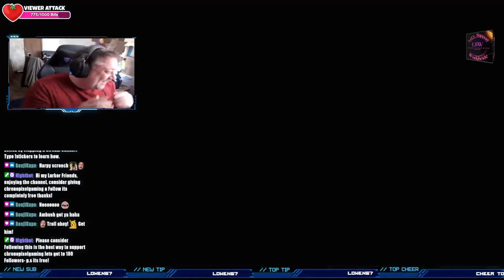Chained Together - Epic Co-Op Adventure ft. Lowen_67 | Full Gameplay & Funny Moments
Join us for an epic co-op adventure in Chained Together, where teamwork is everything! In this unique game, players are physically chained together, forcing them to collaborate, communicate, and strategize to overcome obstacles and enemies. Today, we’re joined by the awesome Lowen_67, who brings his skills and humor to this chaotic and fun-filled experience.

In this video, watch as we navigate tricky puzzles, battle fierce enemies, and share plenty of laughs along the way. With Lowen_67 by our side, things are sure to get wild! Whether you’re a fan of co-op games or just here for some entertaining gameplay, this video has something for everyone.

Don’t miss out on the hilarious moments and epic teamwork in this co-op adventure.